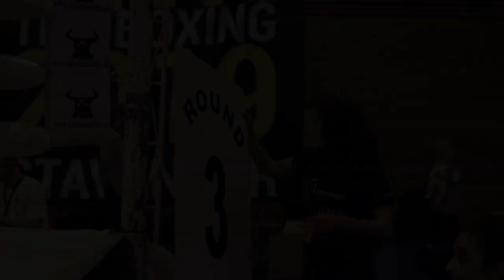NM2019 Muay Thai - John Svanaasen vs Aria Nael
Norwegian Muai Thai Championship 2019 in Stavanger.

Filmed for Oksa Muay Thai from Kristiansand.

Fighters: John Svanaasen Lund (Oksa Muay Thai) vs Aria Nael (Fighters Lab)

Category: B class - 63,5 KG